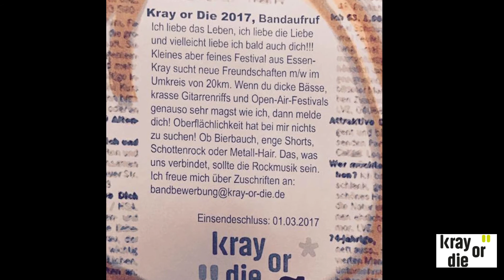BMX Bike Tricks 2017, Luftbildaufnahmen.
BMX Bike Tricks. Ein Film von Lubibochum.